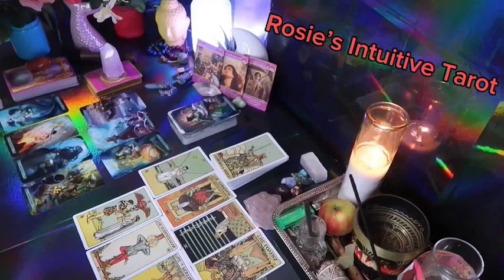PISCSE ❤️“WHOAH.. I WOULD SERIOUSLY PREPARE FOR THIS PERSON” 💗🤯OCTOBER LOVE TAROT READING 😍🔥🤩🔥